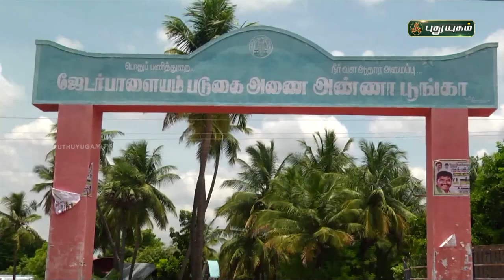வெள்ளத்தில் அடித்து செல்லப்பட்ட 5 பேரை மீட்ட மாணவர் | நாமக்கல் | செய்தித் துளிகள் | PuthuyugamTV